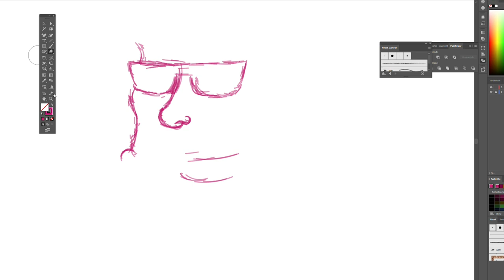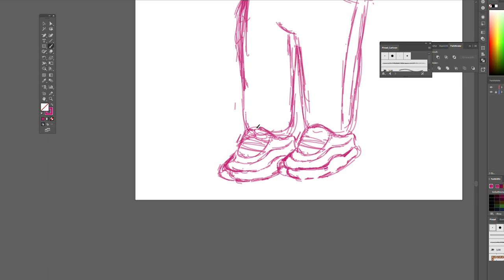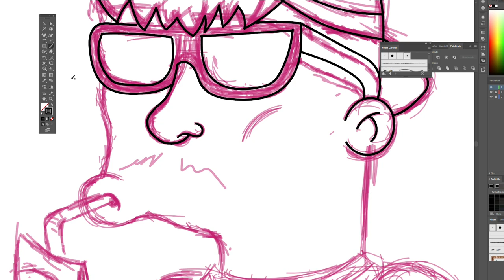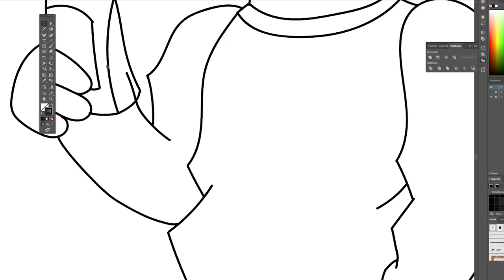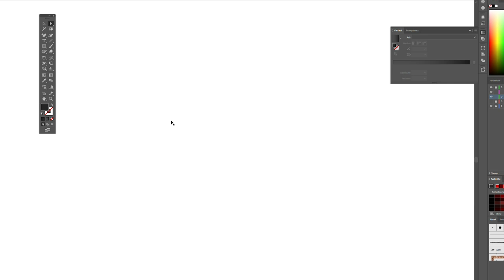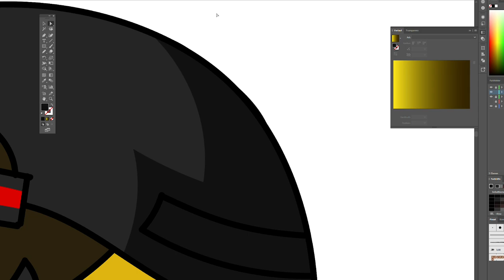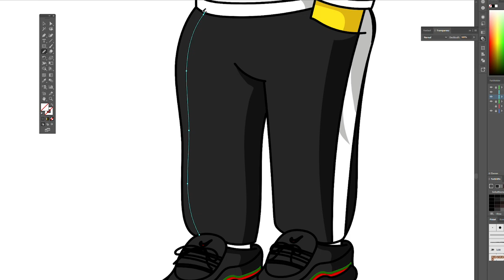Capital Bra as Simpson Character | Speedart // fuckyeahhannes